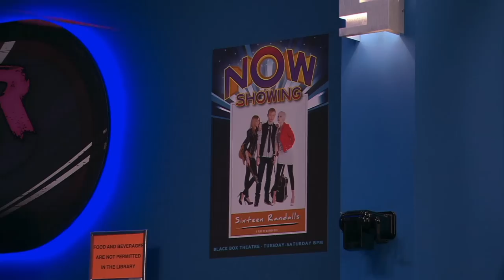The Dan Schneider Controversy Explained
There was a time in the late ‘90s and ‘00s when Dan Schneider was one of the biggest producers in the industry. With his work on “All That,” “Drake & Josh,” “iCarly,” “Victorious,” and more, Schneider was instrumental in launching the careers of numerous Nickelodeon stars.
But between his on-set tantrums, his angry emails to child actors, and his toe tweets, Schneider found himself on the wrong side of the MeToo movement. And while he might be ready for his Hollywood comeback, the jury is still out on whether or not the public is ready to accept him. Here’s the Dan Schneider controversy, explained.